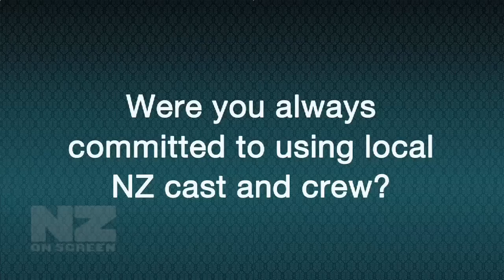Screentalk: Rob Tapert on NZ On Screen (part 1/2)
American producer Rob Tapert talks to NZ On Screen about hearing that New Zealand was an undiscovered production treasure in a studio carpark and he discusses the internationally popular syndicated TV programmes that hes brought here (Xena: Warrior Princess and Hercules) that have helped realise that vision.

These productions were instrumental in building the skill base of the NZ cast and crew. Many NZ actors found fame through their characters, particularly Lucy Lawless (now married to Tapert) and Michael Hurst (Iolas in Hercules).

Tapert talks about his beginnings in the industry: dropping out of grad school in Michighan (where, Hollywood might as well have been as far away as New Zealand) to make films with long time business partner and Hollywood director, Sam - Evil Dead, Spider-Man - Raimi. Tapert also discusses:

- Making blood mixture on their first feature, Evil Dead.
- The inherent difference between feature films and television.
- His involvement in Hercules and the challenges of juggling global productions.
- His commitment to local cast and crew and the unlikely inspiration for Hercules cast (Desperate Remedies).
- His inspirations for Hercules spin-off Xena and the internets influence on Xena becoming a pop culture icon.
- Why local actors and directors have succeeded on these productions, but NZ writers havent managed the crossover and why post-production fx were done in the US.

Rob continues to bring new productions to NZ, and is about to cast a new adult series for US Cable TV. Tappert has recently finished producing another major TV series in Auckland, Legend of the Seeker.